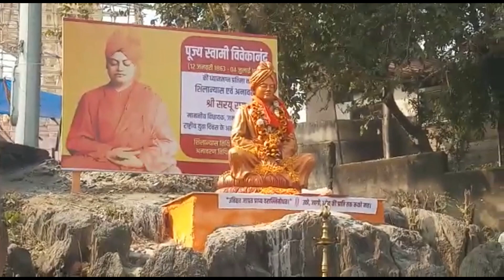पूरी दुनिया ने स्वामी जी को किया नमन । स्वामी विवेकानंद जी की 160 वां जन्म जयंती के अवसर पर आयो....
पूरी दुनिया ने स्वामी जी को किया नमन । स्वामी विवेकानंद जी की 160 वां जन्म जयंती के अवसर पर आयोजित कार्यक्रम | जमशेदपुर, झारखंड, भारत ।